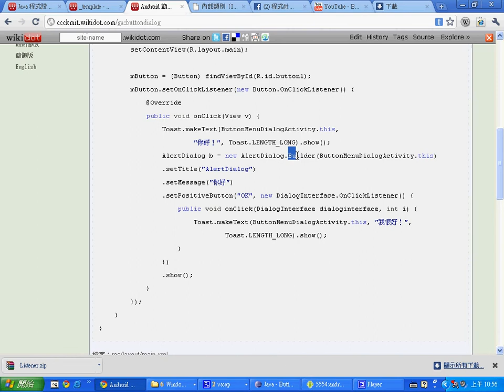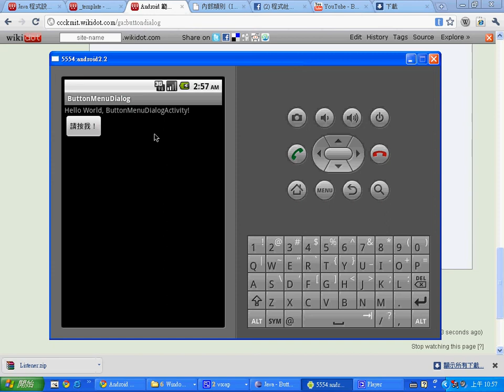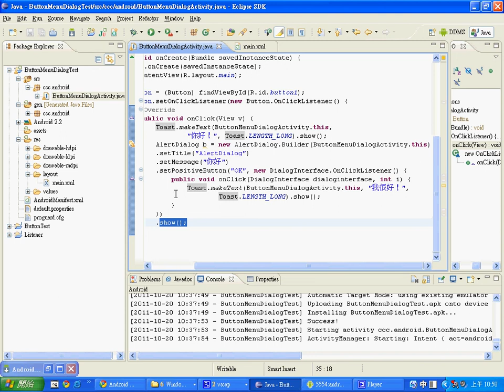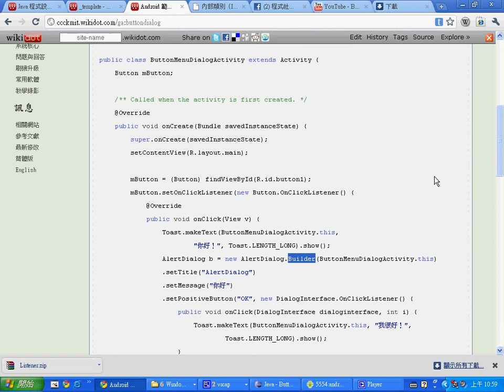Android 的按鈕與對話框示範程式 -- AndroidButtonDialog.avi